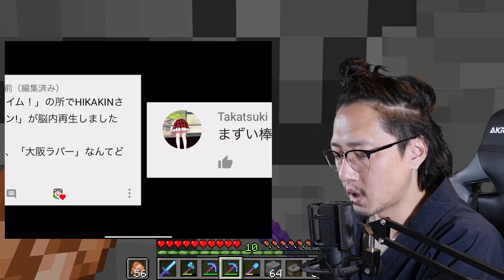壁の無い倉庫出来ました！：まぐクラ #31【マインクラフト】 in 2020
☆今日の一言☆
建築好きなんですがもう辞め時が無くなるアレが怖くてここぞでやることにしてる僕。

【最新シリーズ再生リスト】＝＝＝＝＝＝＝＝＝＝＝＝＝＝＝＝＝＝＝＝＝＝

1982年生まれのおじさんです。